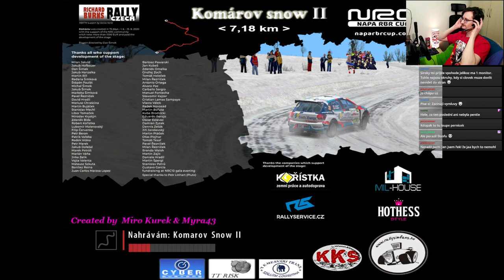TTR WRC Fast Food Cup 2024 - Round 3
Time To Race - WRC Fastfood Cup 2024 Round 3